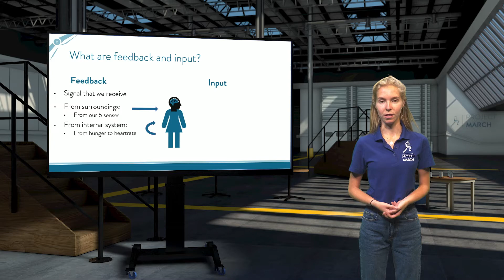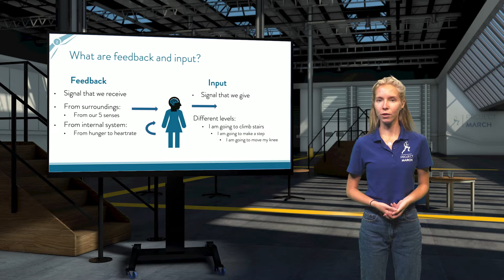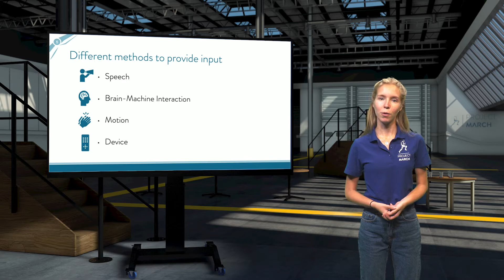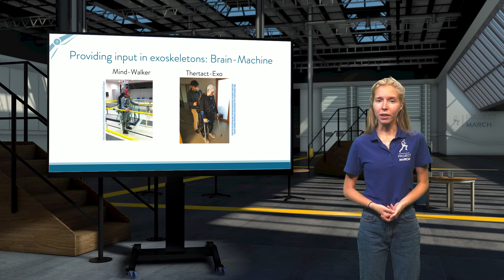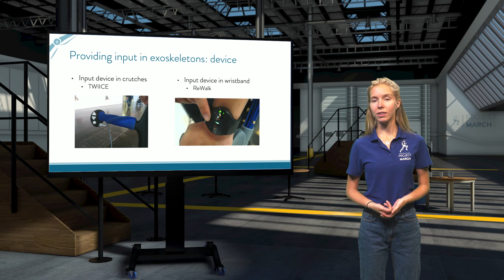EXO001x_2020_Week_4_1_Feedback_and_input-video